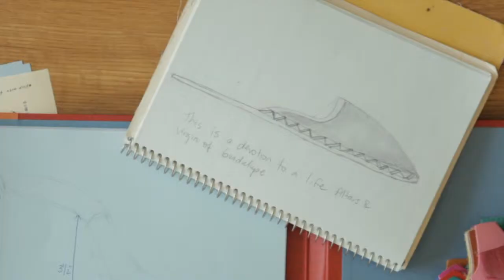Beatrice Valenzuela by Nuhr Studio